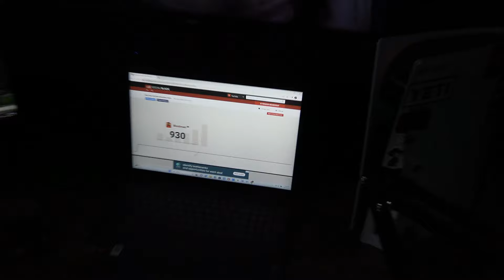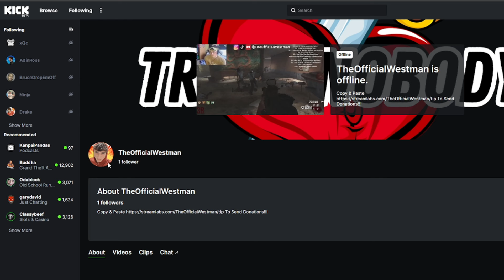Unboxing My New PC!!!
We are about 70 Subs away from 1000 subs... LET'S CONQUER THAT RIGHT NOW!
Love you guys, Follow my Kick @TheOfficalWestman